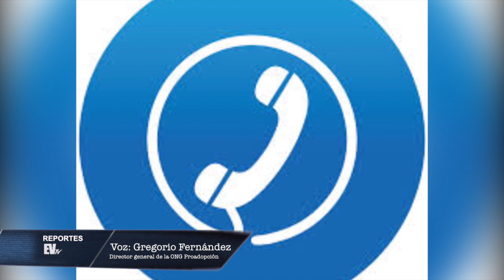¡Desgarrador! Abandonan a sus hijos por no poder alimentarlos - Reportes EVTV - 11/04/18 S3